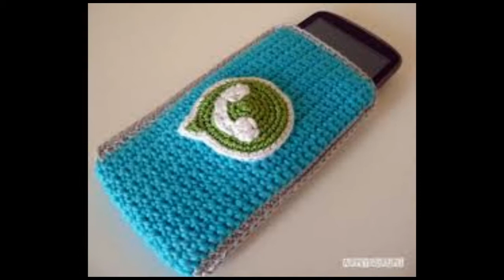FUNDAS PARA CELULAR HECHOS DE LANA Y HILO TEJIDOS A CROCHET EL PASO A PASO Nº 04